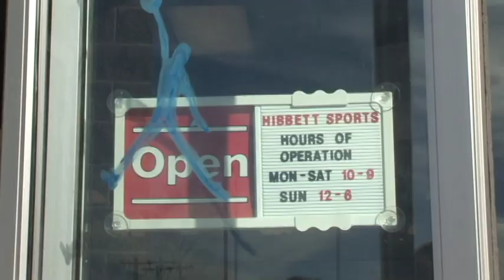Hibbett Sports Commercial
This is a commercial we did for my Fundamental Audio & Video Class. Enjoy!